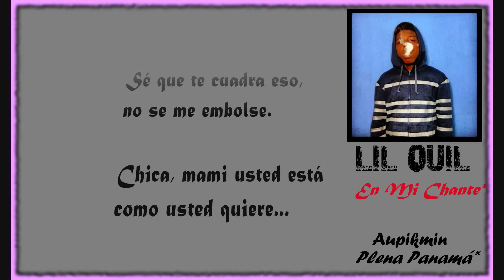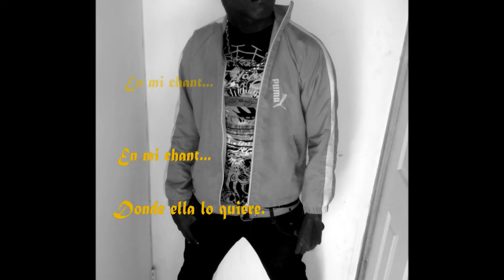Lil Quil - En Mi Chante (Con Letra)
En mi chaaante!